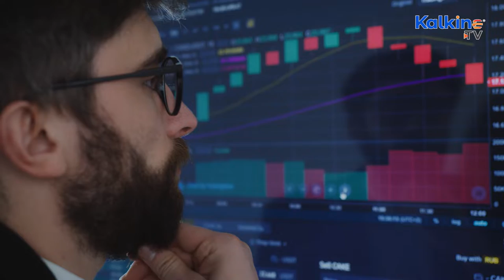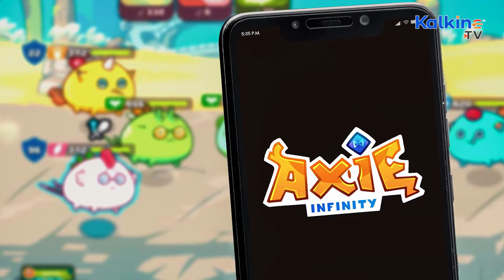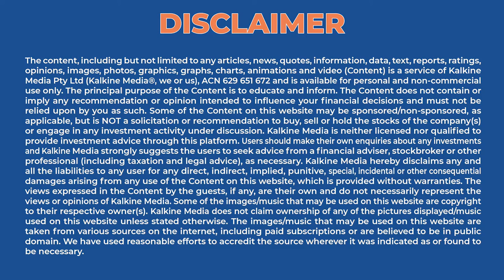What Is Virtual Reality Gaming Bombcrypto ?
Bomberland is a virtual reality gaming with BCOIN as its token and BHERO as NFTs The Bombcrypto coin can buy gamers BHERO NFTs, which means the token has a defined utility Axie Infinity’s AXS is a popular gaming cryptocurrency, but Bombcrypto has a long way to go. Cryptocurrencies are associated with a high degree of risk; hence, one needs to stay vigilant and do thorough research while looking at the space. Moreover, there are many scams going around crypto, so one needs to be watchful.